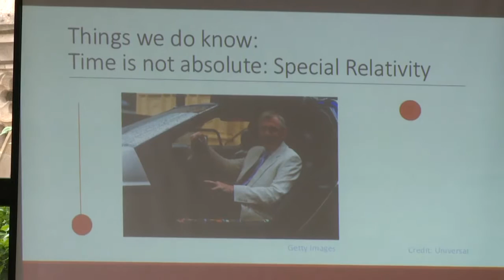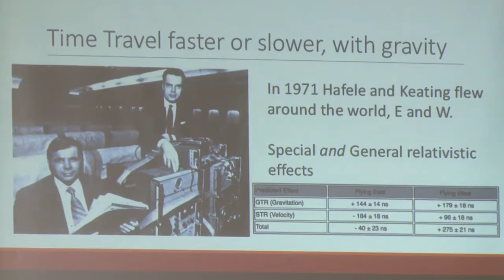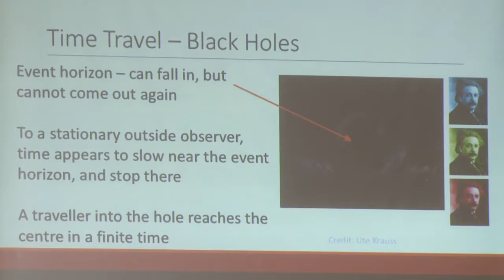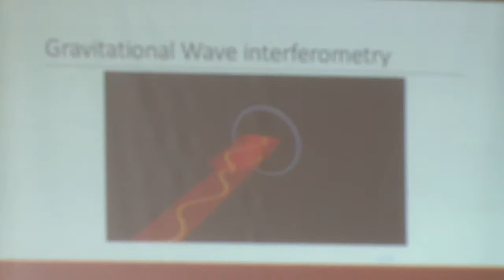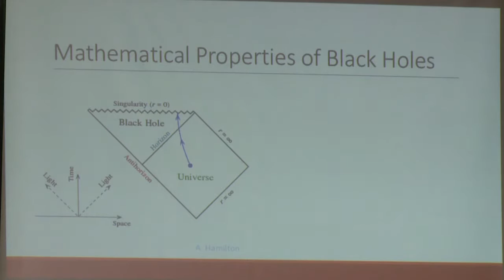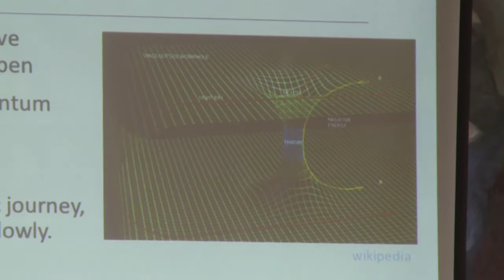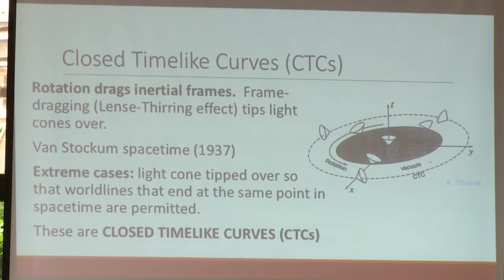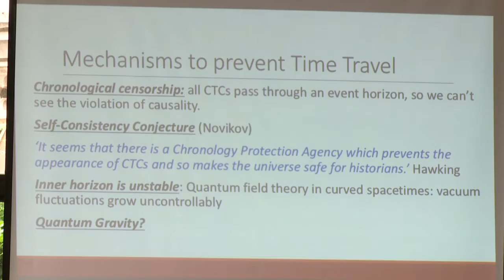The Nature of Time - HAPP Centre - Professor Alan Heavens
The passage of time is a universal human experience. Time is central to our current scientific theories of the world, but it remains remarkably controversial. In physics, there is active debate as to whether time actually exists at all on a fundamental level or whether it is an emergent property of the macroscopic world in a manner similar to temperature.

In philosophy, there is an equally lively debate as to whether the present is more significant than the past or future or whether all time is "equal". This conference seeks to explore these issues by addressing some perennial questions: whether time exists independently of the Universe (i.e. before the Big Bang), whether time travel is possible (as suggested by the solutions to Einstein's equations of General Relativity), why the irreversible Arrow of Time dominates the macroscopic world whilst being absent from the equations of the microscopic world, and what a clock actually is.